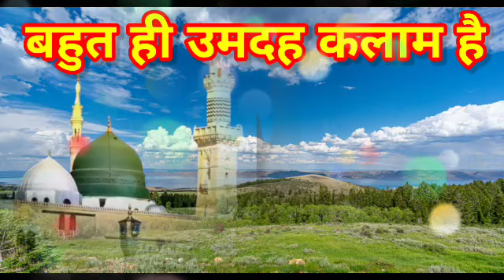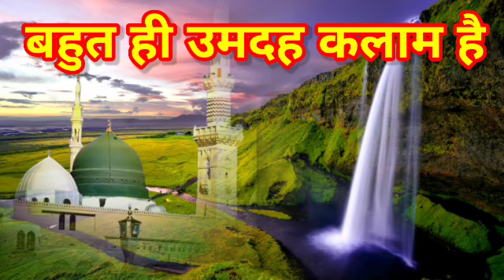new beautiful Kalam Hai | Ay Khuda Mujh Ko Teri Raza Chahye | By Hafiz Badre Alam Razvi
badre alam official

Live in Maharashtra dist Jalgaon yawal beautiful naat e pak un ki jame jam aakhen shishae ban mera | huzoor jilani miya sarkar mumbai

BADRE ALAM OFFICIAL
BADRE ALAM YAWAL